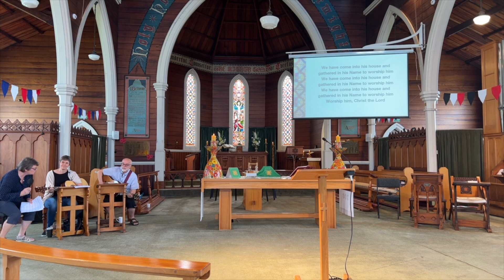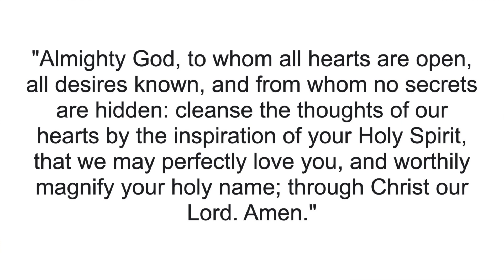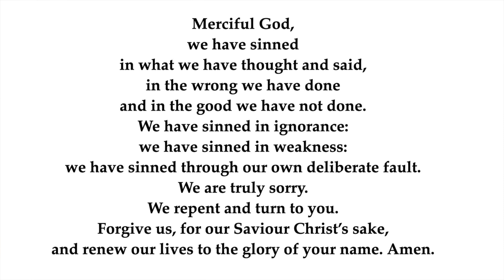Luke 23:33-43 with The Rev'd Brendon WIlkinson